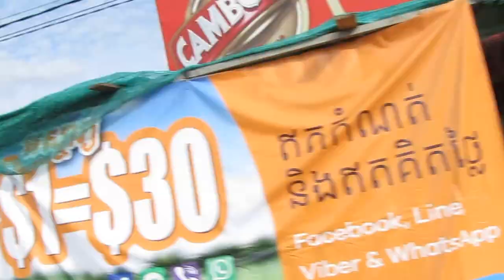Tuk-Tuk Tonle Sap Cambodia